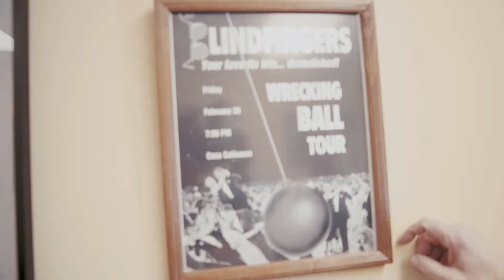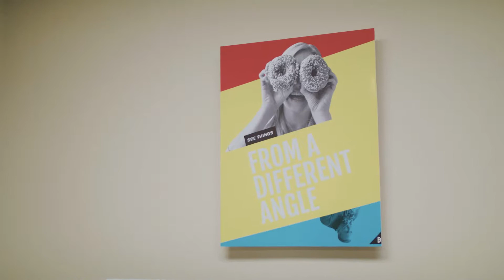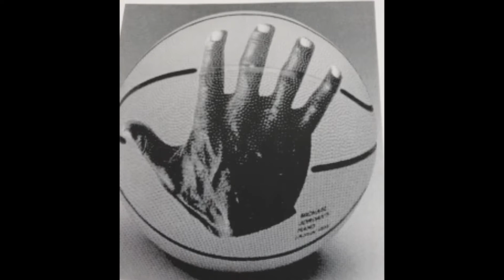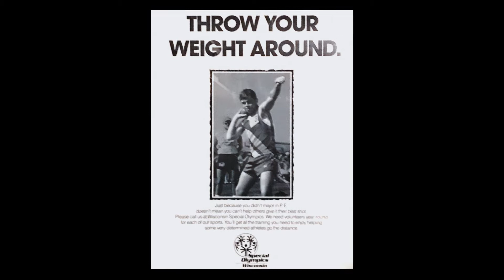ADDY's Madison - "Silver Medal Award Winner 2019: George Whitely"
We try to always find ways to give back to the community. One thing we love to do is film a pro bono short feature on the Silver Medal Award Winner for the American Advertising Federation Madison. 2019's winner, George, was such a humble recipient.